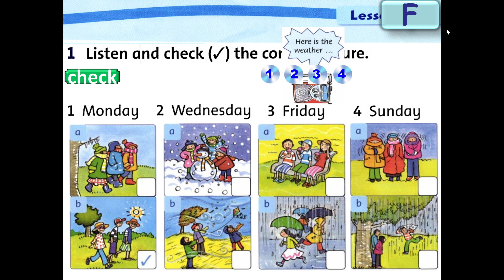Level 2 - Unit 10 - Part F (Listening) - It's hot today!